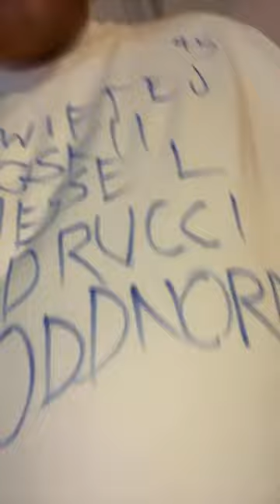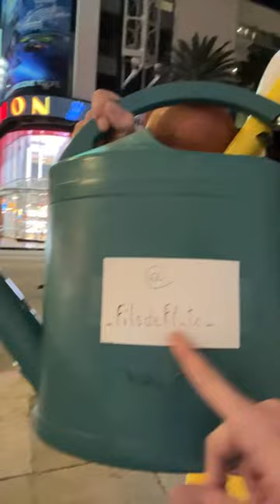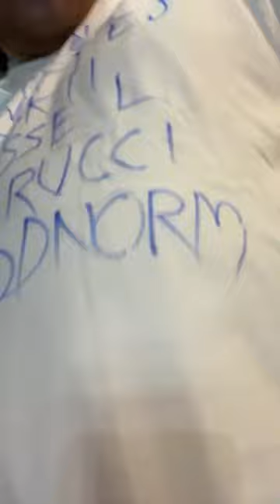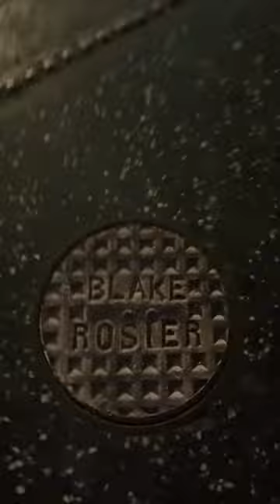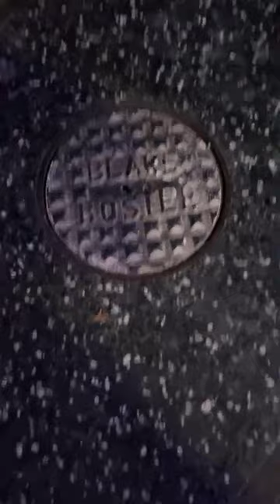St. Pattys in Hollywood